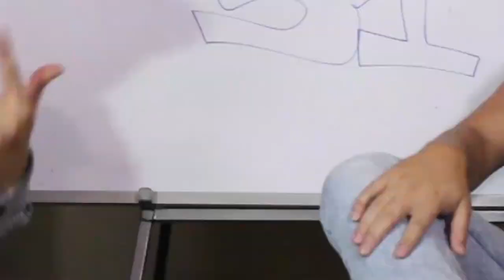[INVASIÓN 51] "Snif", El flow único de las rimas